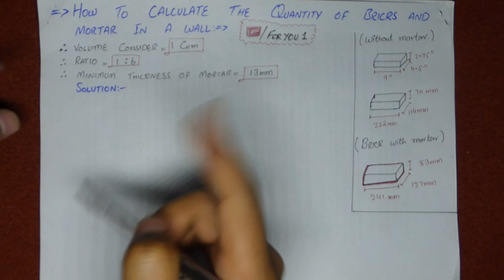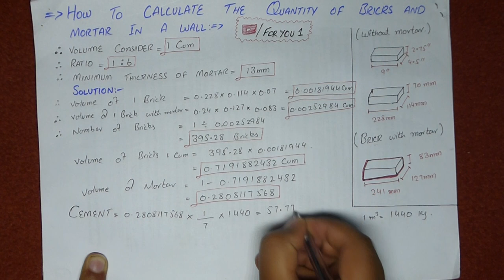How to calculate the Quantity of bricks and mortar in wall in Urdu/Hindi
in this video i am going to show you how we can calculate the quantity of bricks and mortar means masala in wall .

BS-Civil technology tutorials...B-Tech Civil tutorials. DAE Civil tutorials...Quantity surveying tutorials. civil designing tutorials. all available on this platform.